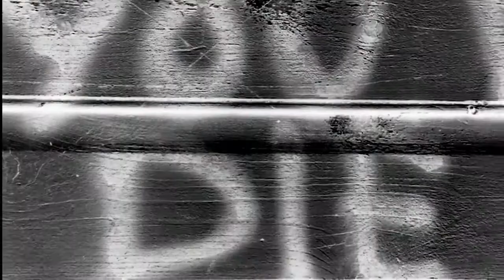Kuznechik Trap 2k17